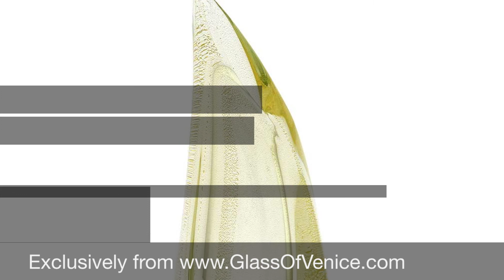Murano Glass Sommerso Wave Vase Sparkling Gold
This fabulous Murano Glass vase was handcrafted in a traditional way inside a family workshop on Murano island, where masters still work in a carefully choreographed process using few basic tools and old-fashioned kilns. The vase features gold leaf technique, where 24K gold leaf is infused into cristallo glass under high temperatures and then formed by hand into intricate designs limited only by maestro's imagination.